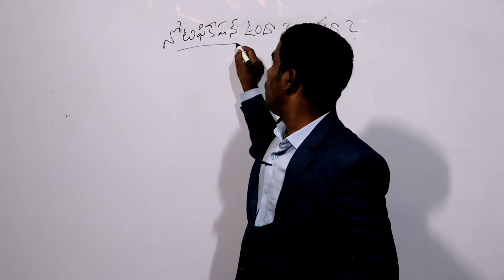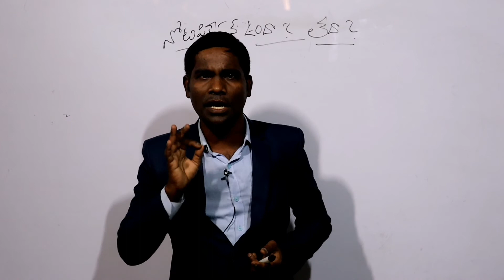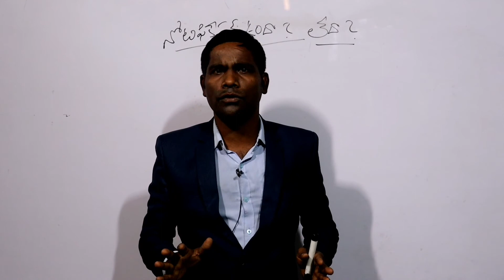నోటిఫికేషన్ వచ్చే అవకాశం ఉందా ? con 9550096412,6301180328